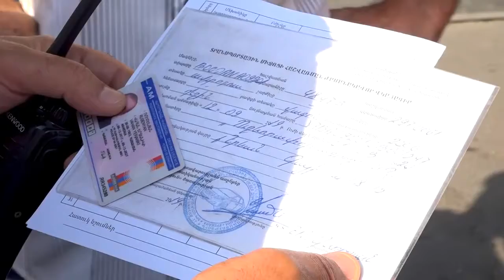«Հենա, կանգնած ուղևոր». տեսչական ստուգումների արդյունքները